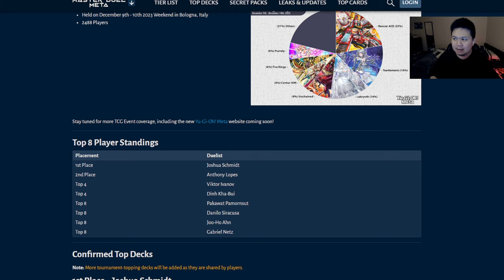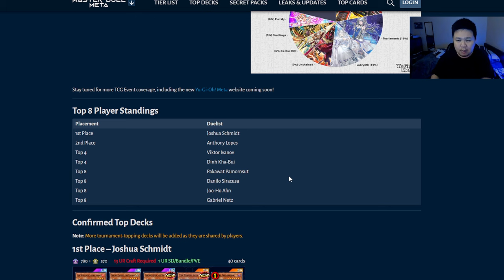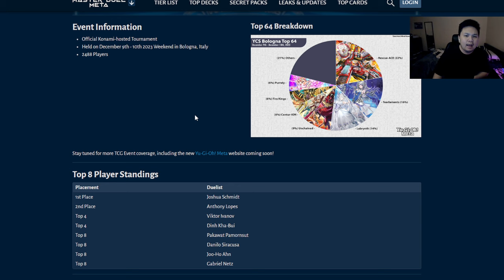PEOPLE ARE CUTTING DROLL FOR THIS CARD...